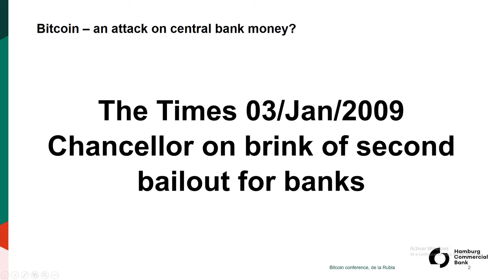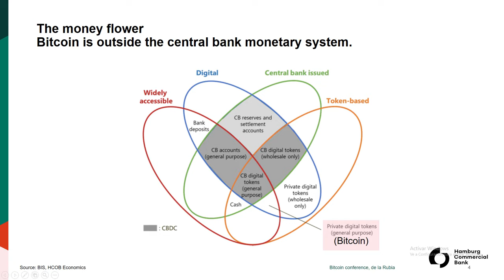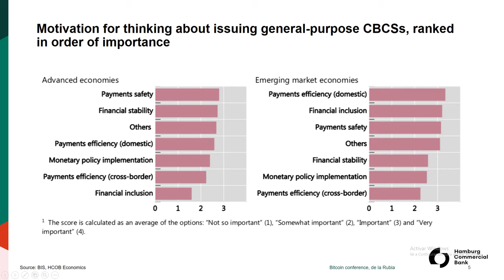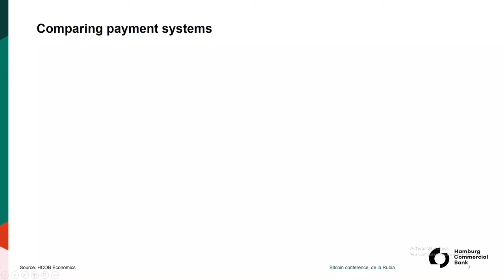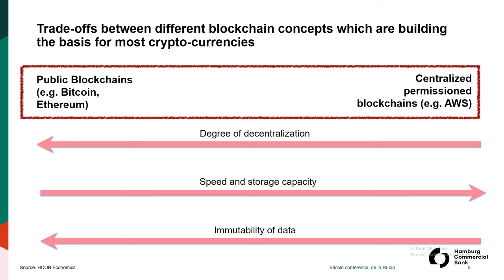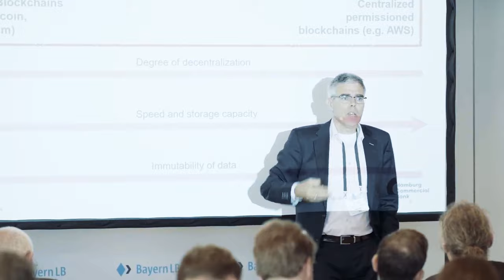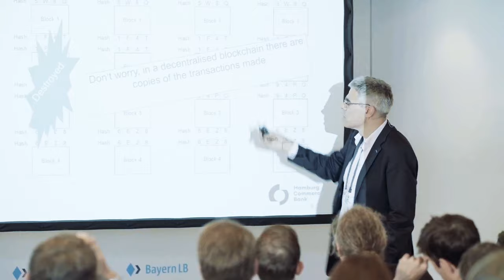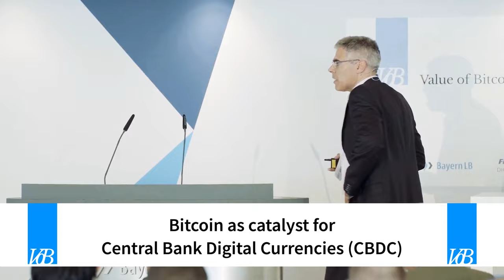Bitcoin as catalyst for Central Bank Digital Currencies (CBDC) | Dr. Cyrus de la Rubia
In this presentation Dr. Cyrus de la Rubia, Chief Economist at Hamburg Commercial Bank AG, is talking about the differences between bitcoin and central bank digital currencies (CBDCs) and how one led to the other.

While many economist still fight about the question if Bitcoin is money or not, central banks are not willing to wait for an answer. Instead, they are thinking about modernising their money system via Central Bank Digital Currency (CBDC). There are many motives for central banks to setting up research projects about CBDC. However, it is clear that Bitcoin’s main technological invention of being able to transfer value through the internet in an immutable way requires monetary authorities to rethink their own technology. The presentation will be about the main differences between Bitcoin and CBDC and why Central banks may have a good chance to survive the disruptive Bitcoin-technology if they act soon.

This presentation was performed during the Value of Bitcoin conference on June 3rd 2019 in Munich